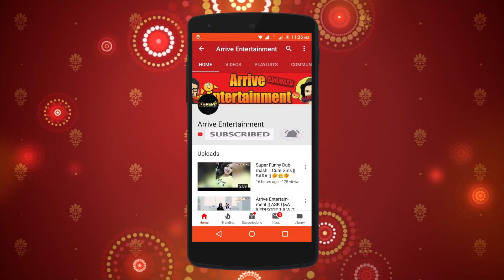Aj ke Bacche kya Banna Chate Hai Public Reviews By Himanshi ,, Arrive Entertainment ,,